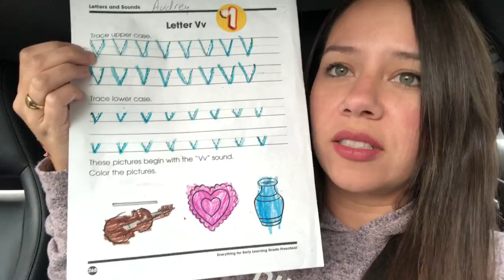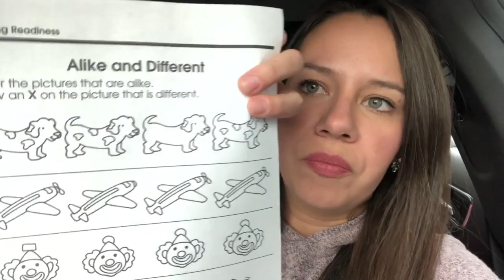Disney on Ice Surprise!